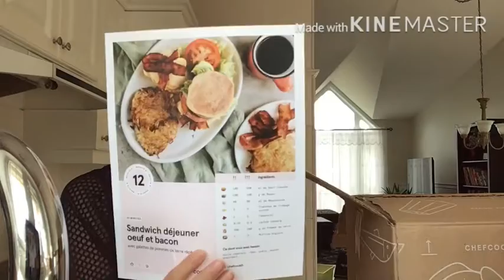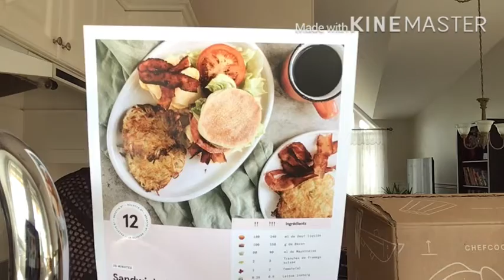Vlog du 8 juillet 2020- Dentiste... Problème de gencive !?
Dans ce Vlog, je vais chez le dentiste et je vous parle de mes nombreux problèmes de dents. Je reçois également ma commande Cook- it.